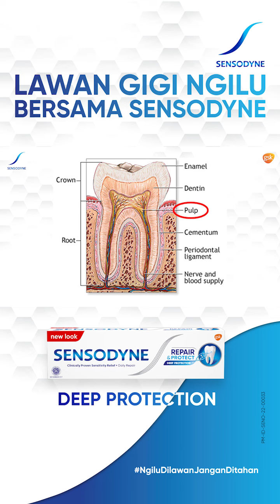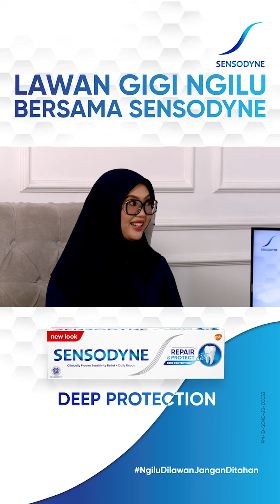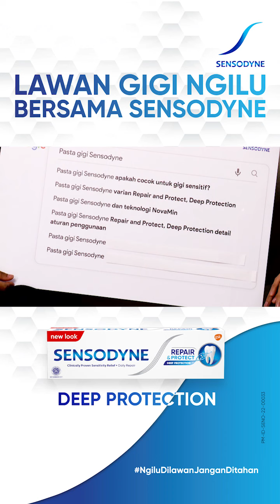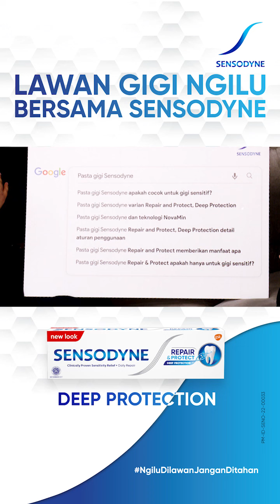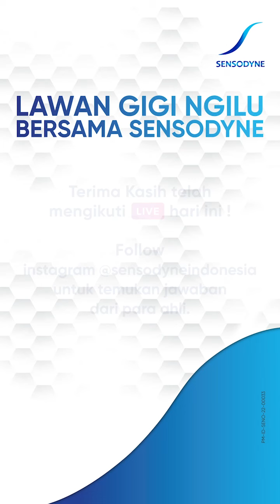Lawan Gigi Ngilu bersama Sensodyne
Sensofriends, kondisi gigi ngilu memang dapat mengganggu kegiatanmu. Namun, kondisi tersebut tetap dapat diatasi. Kira-kira apa saja penyebab gigi ngilu dan bagaimana cara mengatasinya? Sensodyne telah melangsungkan sharing session secara LIVE* bersama para ahli yaitu drg. Benso Sulijaya Sp.Perio(K), Ph.D, seorang Dokter Spesialis Periodonti dan Dosen Kedokteran Gigi, serta Gita Novianti Iriani, GSK Oral Healthcare Expert. Yuk, mari simak videonya!

*Sharing session secara LIVE telah mengikuti protokol kesehatan dan semua pembicara yang hadir telah melakukan test swab antigen